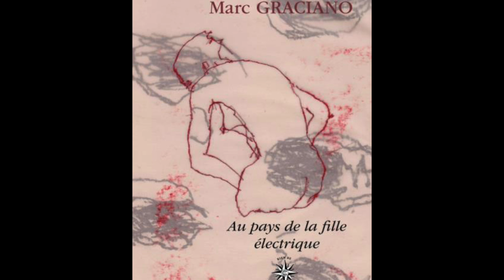Hélène Woodhouse conseille la lecture de Au Pays De La Fille électrique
Pour la Rentrez des indés 2016, Hélène Woodhouse, libraire au Bateau Livre et membre de l'association Libr'aire, conseille la lecture de Au pays de la fille électrique de Marc Graciano, publié aux éditions José Corti.